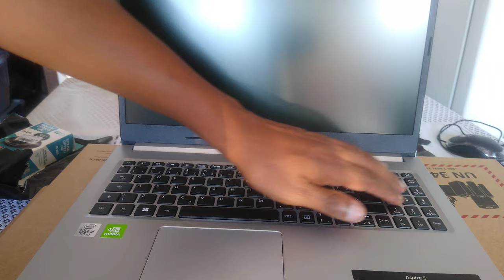Unboxing - Acer Aspire 5 - A515 55G 51HJ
FALA GALERA NESSE VIDEO APRESENTO UM UNBOXING DE UM NOVO NOTEBOOK QUE ADQUIRI DA ACER MODELO Aspire 5 - A515 55G 51HJ
COM SEGUINTE FICHA TECNICA
INTEL I5 QUAL D CORE 10º GERACAO
SSD 256 GB
8 GB RAM
TELA 15,6
WINDOWS 10
GEFORCE MX 350 GDD R5 PLACA VIDEO DEDICADA
BLUETOOOTH 5,0
2 USB 3.2
1 TIPO C 3.2
1 USB 2.O
HDMI